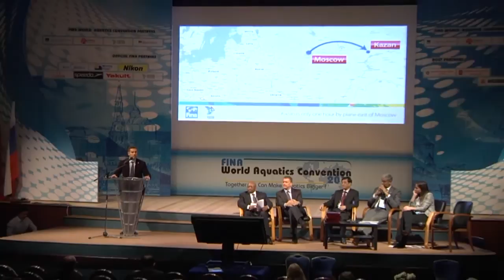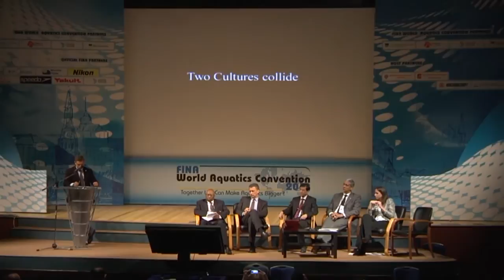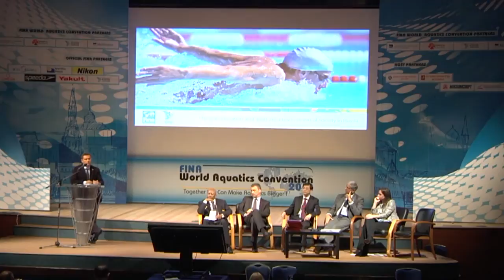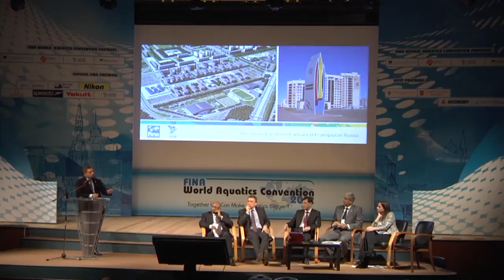Kazan 2015: The FINA World Championships and FINA World Masters Championships - Vladimir Leonov